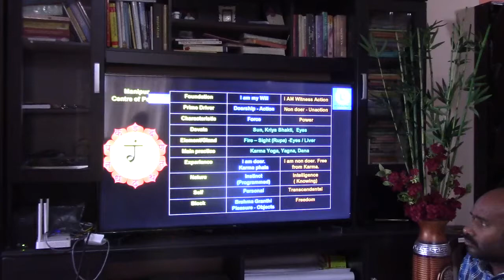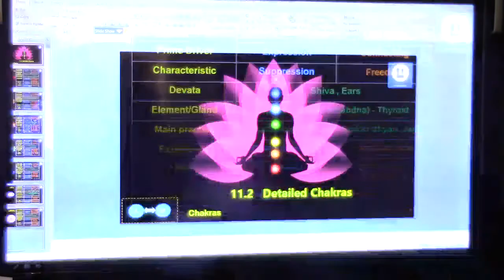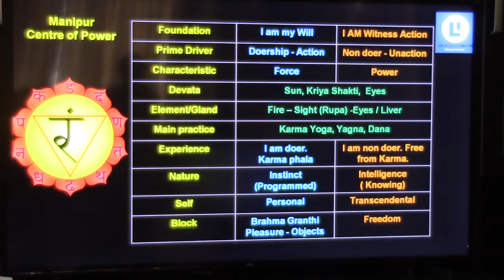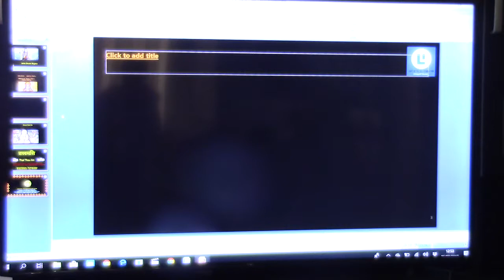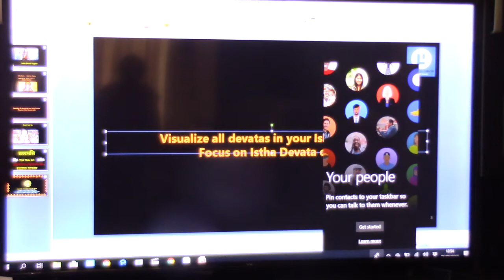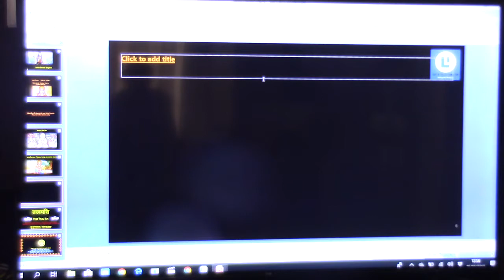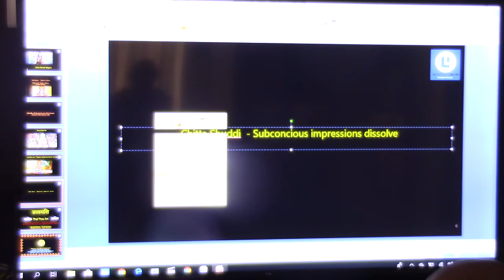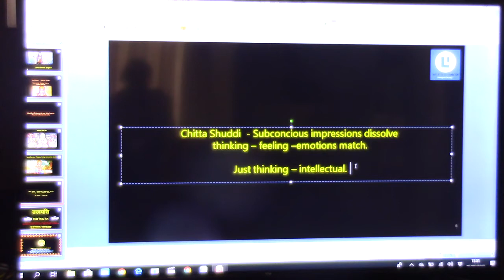Atmadarshana Class(Gowdapada Group)_Talk 5(Manipura Chakra)_05Sep2018